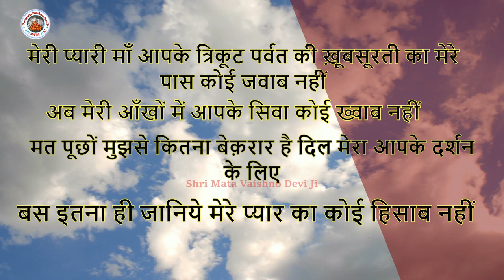Shri Mata Vaishno Devi Ji || Bhawan Katra || Latest Update